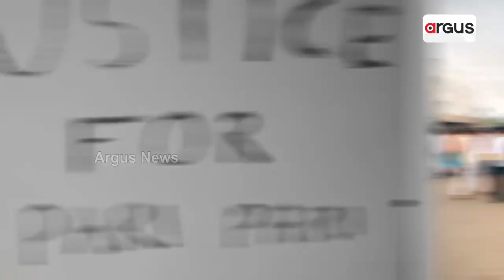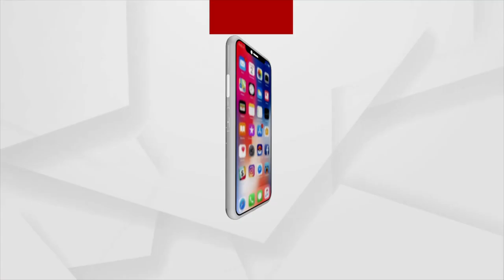ସମସ୍ତଙ୍କୁ ନବ ବର୍ଷର ଶୁଭେଚ୍ଛା ଜଣାଇଲେ ପୋଲିସ ଡିଜି ସୁନୀଲ ବଂଶଲ